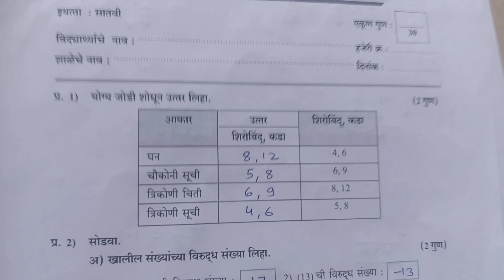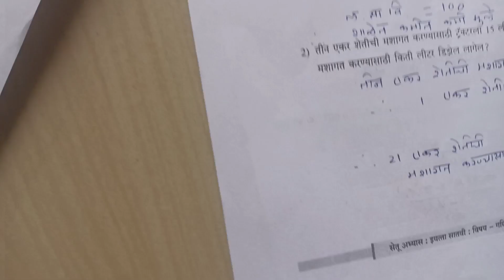सेतू अभ्यास 2023-24 गणित इयत्ता -सातवी उत्तर चाचणी Subject - Mathematics Class-7th Post Test Setu